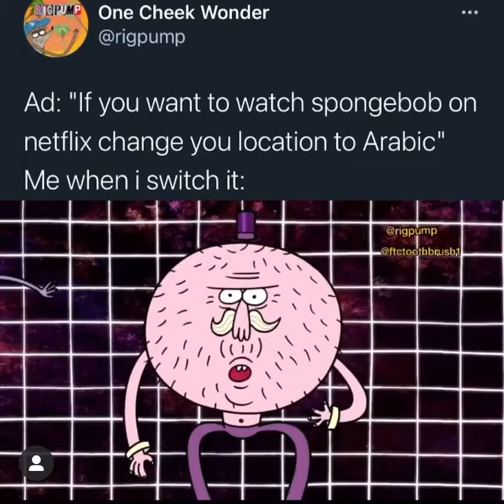Arabic dubs in the shutnell